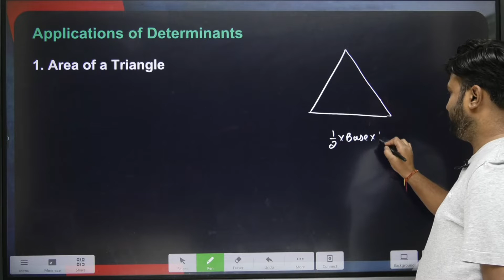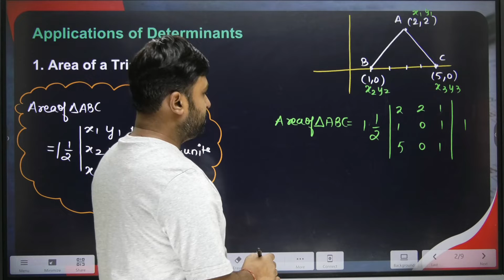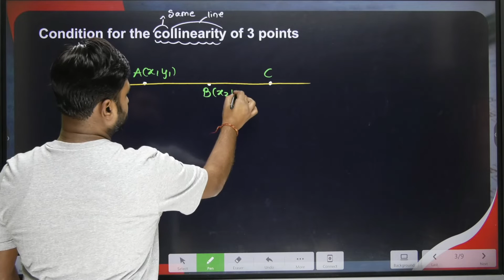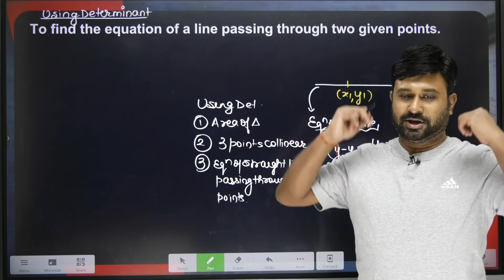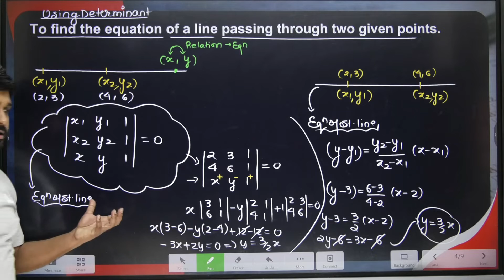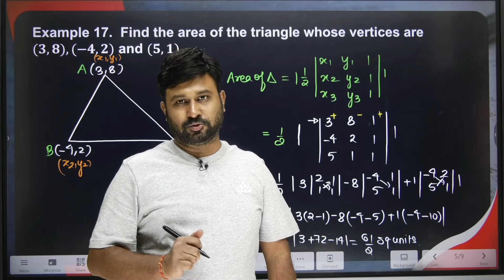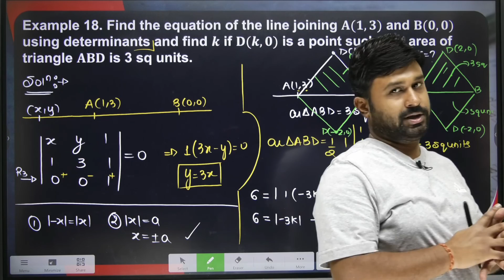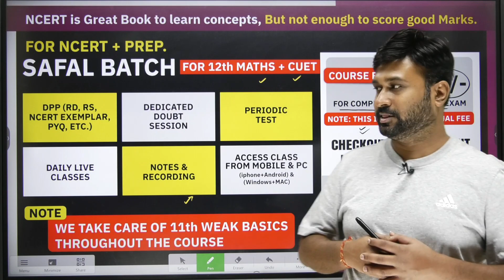Class 12 Maths NCERT Chapter 4 | Determinants Ex 4.2 Introduction | Session 2024 -25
Class 12 Maths NCERT Chapter 4 | Determinants Ex 4.1 Introduction | Session 2024 -25

🌟 Excited for Class 12 Maths? Join SAFAL BATCH for the 2024-25 session! Taught by Rohit Solanki Sir. Aim for 80/80!

Key Features:
📚 Live Classes by Rohit Solanki Sir
📝 Free Study Materials: Physical DPPs (Daily Practice Problems) and Notes
🔄 Full Chapter Revisions
📹 Class Recordings Accessible Till Exam Date
💻 Course Accessible on All Devices
❓ Dedicated Doubt Resolution Sessions

determinants class 12 important questions 2023,
determinants class 12 applied mathematics,